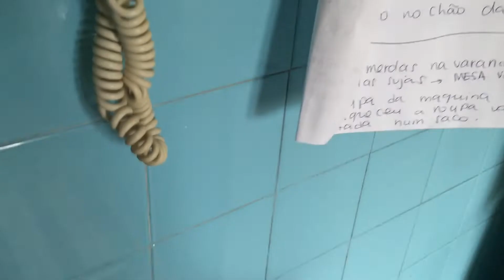QUER DIVIDIR APARTAMENTO? VOU TE DAR UM CONSELHO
Fala galera, nesse vídeo mostro a real sobre dividir ou partilhar apartamento ou casa com algum estranho, até mesmo com um amigo.

→Seja membro
→Clicando em GOSTEI!
→Se INSCREVENDO!
→E deixando aquele COMENTÁRIO!